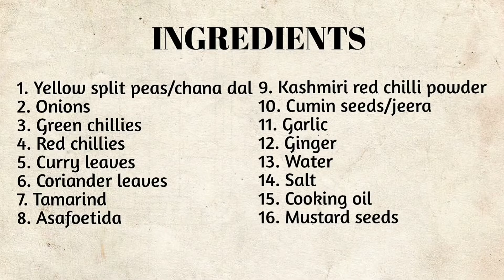Rasa Vada | Spicy South Indian dish | Indian spices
Hello viewers! Here's a recipe of spicy rasam vada. Typical south indian style recipe which can be eaten with dosa, puttu or idli.

Musician : @iksonofficial